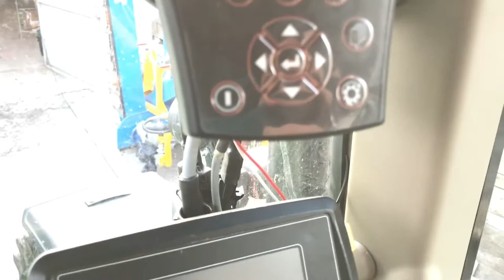Монтуємо в Молдові систему внесення РКД на Semeato SSM 35 VS